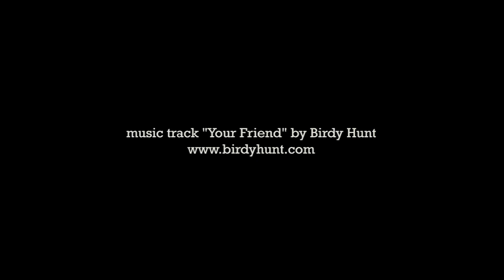midem 2013 trailer (full)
Today more than ever, midem is where music, tech and brands professionals join forces with the new generation of autonomous artists to redefine the music business, together.

This video sees just a few of the 2012 edition's leading lights explain why they wouldn't miss midem for the world. In order of appearance:

- Paul Lamere, The Echo Nest
- Alex White, Next Big Sound
- Martyn Davies, Six Two Productions
- (Topspin's Ian Rogers & Emily White of Whitesmith Entertainment)
- Jon Cohen, Cornerstone
- Patrick Walker, YouTube Music EMEA, USA
- Kristin Thomson, Future of Music Coalition
- Will Sansom, Contagious
- Yuli Levtov, Reactify Music
- (Joss Stone)
- (Zoe Keating)
- Paul van Dyk
- (Mark Ronson)
- Rahul Powar, Apsmart
- Melissa Kate, Melissa Kate Productions

midem 2013 takes place January 26-29, in Cannes. Be there!